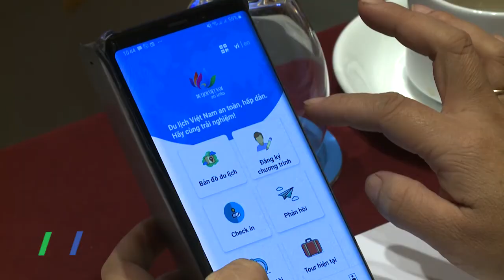Ký quy chế phối hợp giữa Tổng Cục Du lịch và Tổng Cục Quản lý thị trường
Nhằm bảo đảm quyền lợi, nâng cao chất lượng phục vụ khách du lịch; nỗ lực chuyển ngành du lịch từ phát triển theo chiều rộng sang phát triển theo chiều sâu, chú trọng chất lượng, hiệu quả, ngày 30/10/2020, tại Hà Nội, Tổng cục Du lịch và Tổng cục Quản lý thị trường đã ký kết Quy chế phối hợp trong việc đẩy mạnh ứng dụng công nghệ số, hỗ trợ tiếp nhận phản hồi và xử lý phản hồi của khách du lịch...